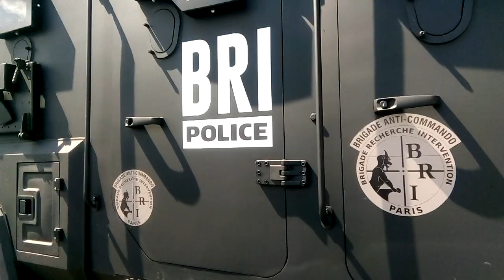Varta BRI Police Paris France Варта Зброя та Безпека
Varta BRI Police Paris France Варта